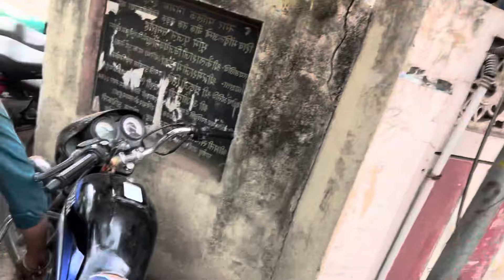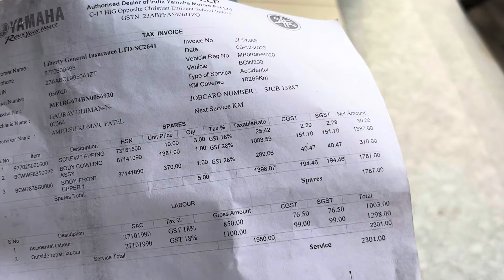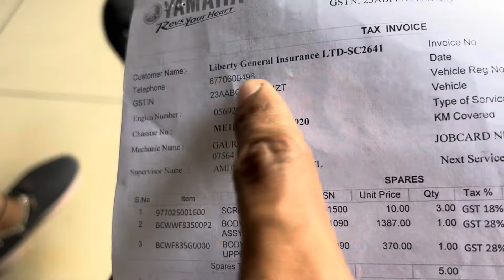Finally wait khatam hua 🔥- Emotional Moment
Cute college girl reaction in Yamaha R15